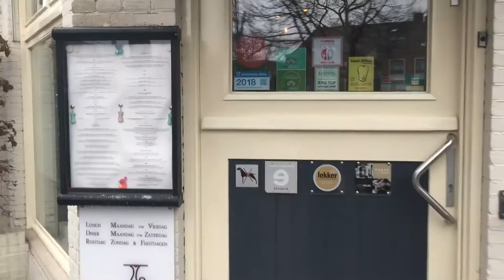Aan Tafel met Marcel Arentz - wijn-spijscombinaties met Duitse rode wijn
Aan tafel is de rubriek waarin PERSWIJN met wijnleveranciers aan tafel gaat om uitgebreid te proeven en te praten. Wat zijn de beste wijn-spijscombinaties? Voor Perswijn #3 proeven we diverse rode wijnen uit Duitsland. Hoofdgast is Marcel Arentz, eigenaar van Arentz wijnhandel. We proeven bijzondere gerechten met lam, carpaccio, zwezerik en lamszadel. Wilt u de recepten lezen of weten welke wijnen er volgens ons het beste bij passen? Lees dan Perswijn #3 - 2018. Tekst, foto en film bij deze rubriek zijn gemaakt door Gerard Reijmer. Muziek: Jahzzar - Go Easy